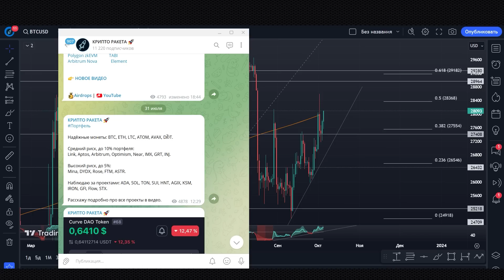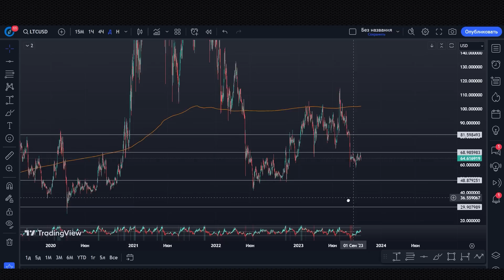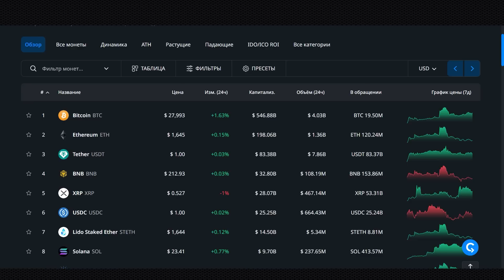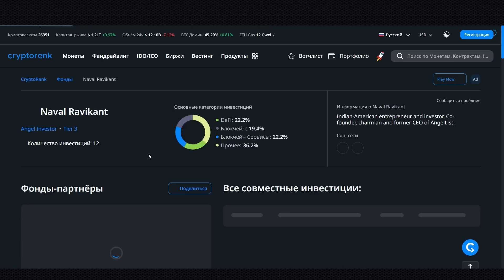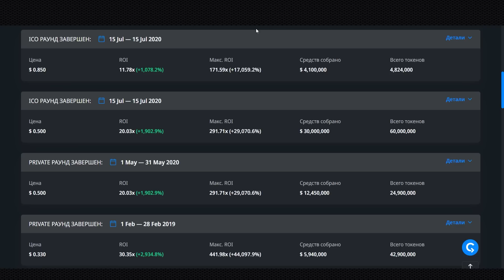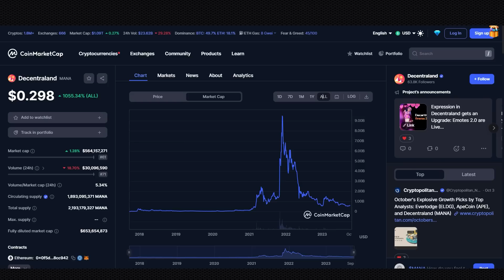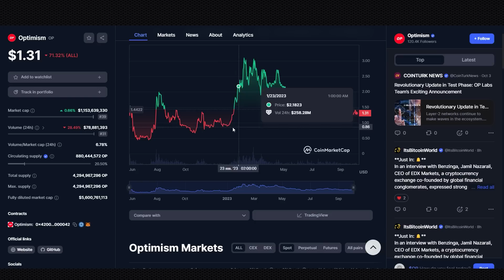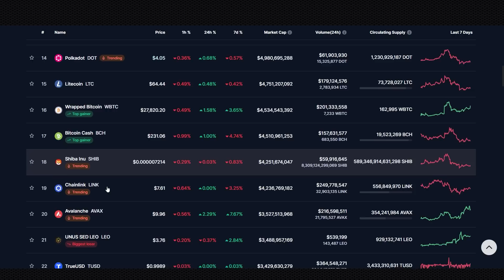КАКИЕ АЛЬТКОИНЫ ВЫРАСТУТ? БИТКОИН ПРОГНОЗ! КРИПТОВАЛЮТА 2023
▶ Получайте максимальные Бонусы до 30000$ на Bybit код: 21139

Лучшие биржи:
▶ BingX (без KYC) Бонусы до 5000$